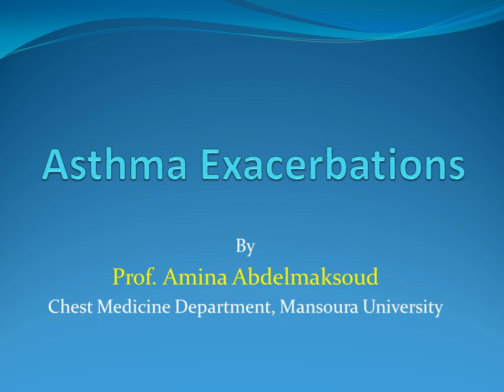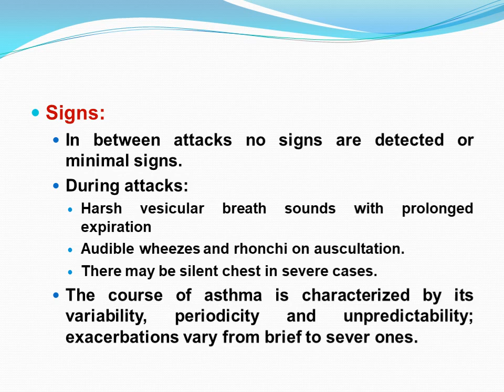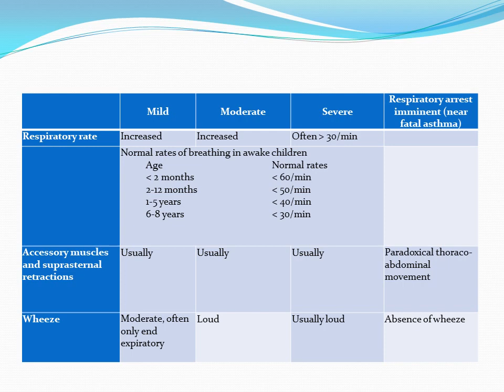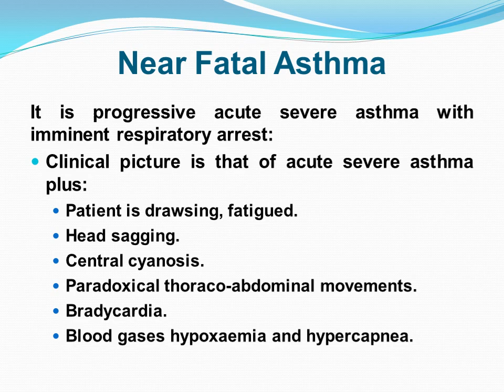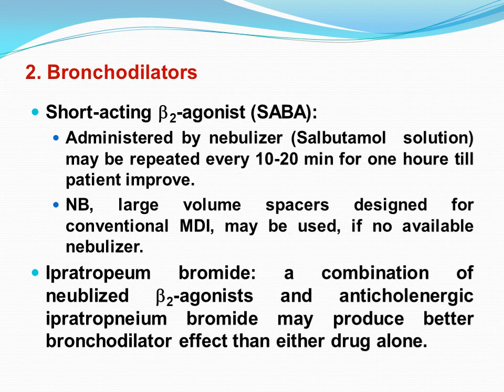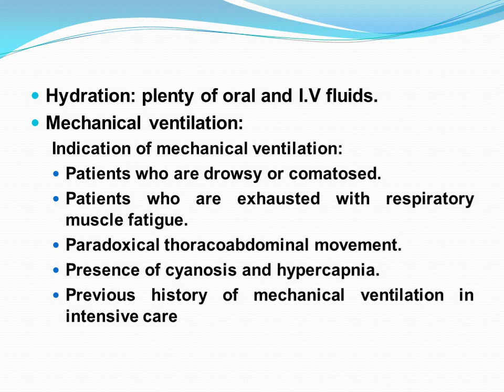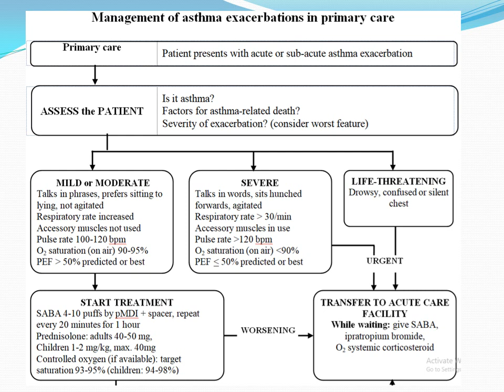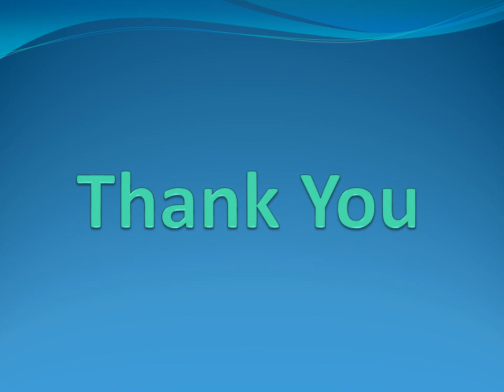Bronchia Asthma Exacerbation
By Professor Dr. Amina Mahmoud
Professor of Pulmonology & Critical Care - Mansoura University